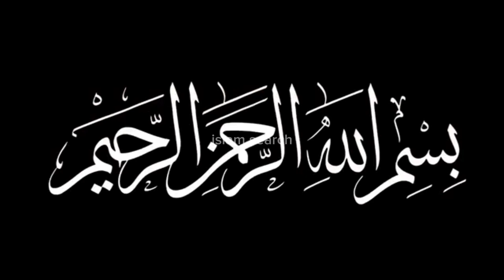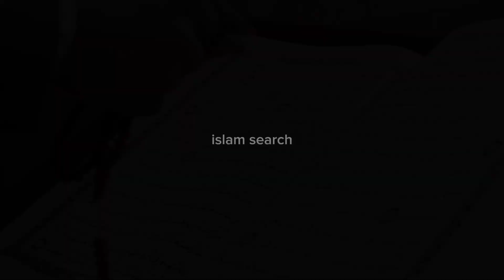Hazrat Adam a.s ko Allah ny kitny alom sikhaye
This is official YouTube channel of Islam search. Islam search is voice over from Pakistan and uploads videos of Islam, existing mysterious and bizarre events for viewers.

life of adam a.s
qissa adam a.s ka
حضرت آدم کی کہانی
takhleeq e kainat
takhleeq e adam
hazrat adam ali salam ne pehla lafz
kya bola
qasas ul anbiya
duniya kaise bani islam
insan ki takhleeq ka maqsad
takhleeq e insan
story of prophet
khilafat.e.adam A.s
alome adam A.s
All information is gathered from different books for islam.